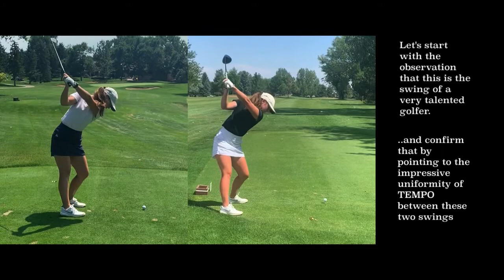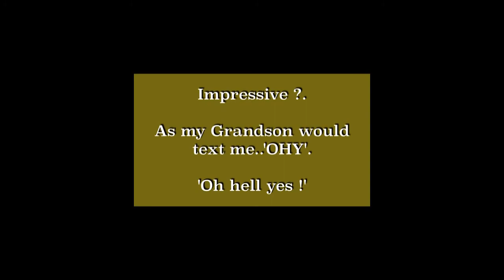HUDL Member Follow-up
Side-by-side illustrates impressive TEMPO consistency and some important changes.